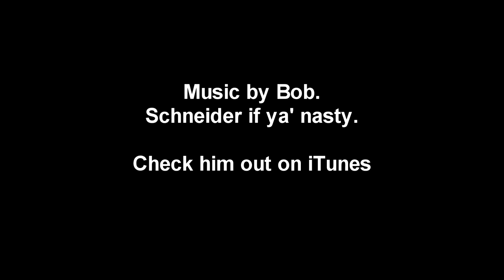Loafers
A few jumps after work.